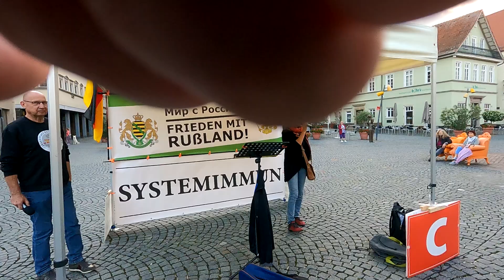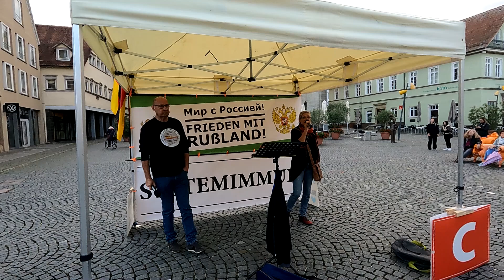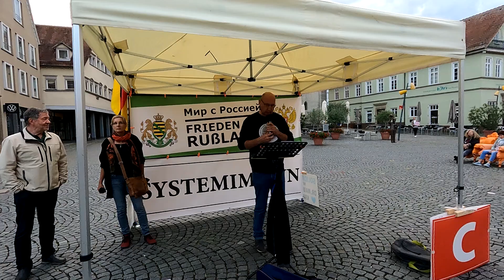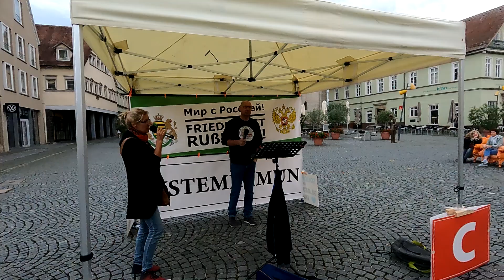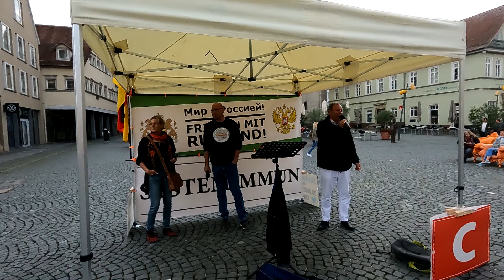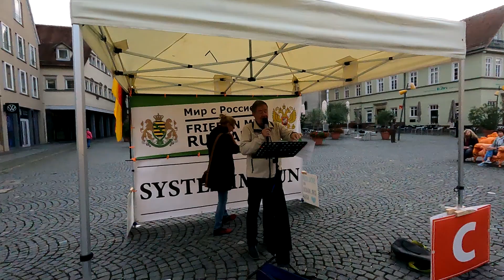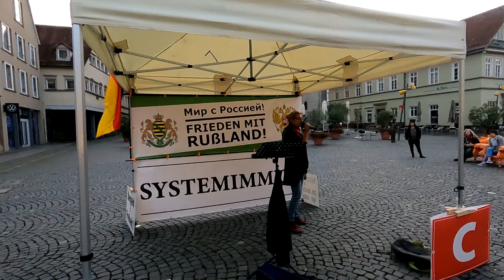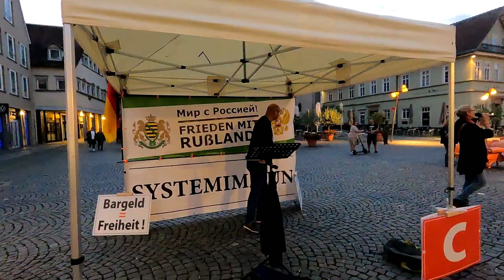Mahnwache Nr. 240 in Schwäbisch Gmünd am 24.09.2024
🔥 Motto: 🔥 Zurück in die Vernunft  🔥

🔥 Die Rote Linie ist schon lange überschritten 🔥 - nicht von der Bevölkerung sondern von der Politik und Öffentlichen Medien!!! 🔥

Jeden Dienstag treffen wir uns auf den Schwäbisch Gmünder Marktplatz um 18:30Uhr - abweichender Ort - Bahnhof
-  Open Mikrophone - hier darf jeder reden, der was  sagen möchte.

🔥 Wir Demonstrieren 🔥
-  Für das Grund Gesetz (GG)
-  Für Frieden
-  Für eine freie Impfentscheidung
-  Für die Freiheit
-  Für ein Selbst Bestimmtes Leben
-  Für gerechte Bezahlung

Mit Redebeiträgen
Musik
Offenes Mikrofon

❤️ Mein Großer DANK ❤️ geht an allen Teilnehmer, Redner und Organisatoren der Demo. (und der/die Polizei - die uns jeden Tag beschützen / bewachen / ...) ❤️

Meine Videos dürfen gerne weitergeleitet/geteilt werden!
Und über ein(en) 🔥/👍 würde ich mich freuen. Danke!
Meine Videos dürfen nicht zur Strafrechtlichen Verfolgung benutzt werden!!!

AUF DEN PUNKT GEBRACHT | UNSER MANIFEST

Wir bestehen auf die ersten 20 Artikel unserer Verfassung, insbesondere auf die Aufhebung der Einschränkungen durch die Corona-Verordnung von:

Artikel 1: Menschenwürde - Menschenrechte - Rechtsverbindlichkeit der Grundrechte
Artikel 2: Persönliche Freiheitsrechte
Artikel 4: Glaubens- und Gewissensfreiheit
Artikel 5: Freiheit der Meinung, Kunst und Wissenschaft
Artikel 7: Schulwesen
Artikel 8: Versammlungsfreiheit
Artikel 11: Freizügigkeit
Artikel 12: Berufsfreiheit
Artikel 13: Unverletzlichkeit der Wohnung

Wir sind überparteilich und schließen keine Meinung aus - nach Wiederherstellung des Grundgesetzes sind dafür wieder alle demokratischen Mittel vorhanden.

Wir sind Demokraten. Wir sind eine friedliche Bewegung, in der Extremismus, Gewalt, Antisemitismus und menschenverachtendes Gedankengut keinen Platz hat.

Wir öffnen Debattenräume und leben einen respektvollen Austausch. Wir stehen für Eigenverantwortung, Selbstbestimmung, Liebe, Freiheit, Frieden, Wahrheit.

Wir fordern

Die sofortige Aufhebung der Einschränkungen der Grundrechte durch die Corona-Verordnung.
Rücknahme von Artikel 143h GG
Umsetzung von Artikel 146 GG
Artikel 12: Berufsfreiheit